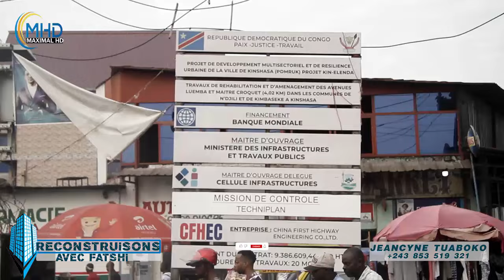29/11/24 PROJET KIN ELENDA BÉTONNAGE SUR BLVR LUEMBA TRAVAUX 5/5 SUIVEZ